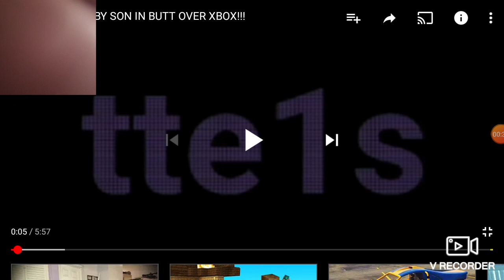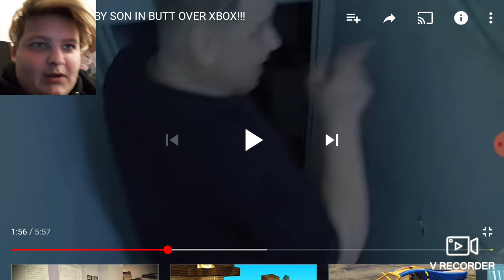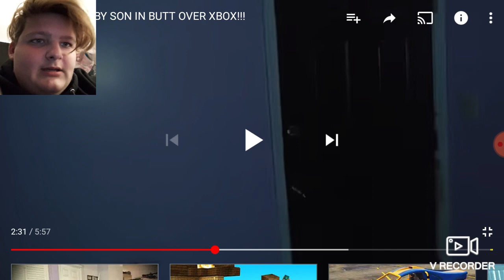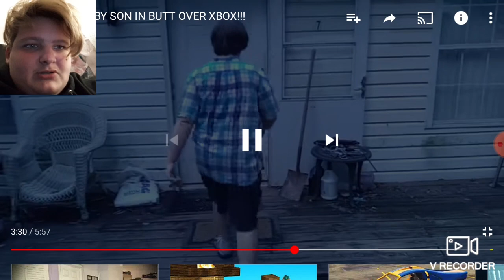Crazy kid shoots dad in butt over xbox reacting video (violette1st)